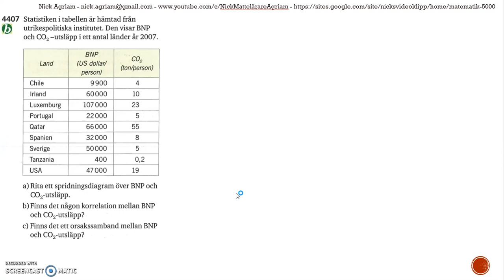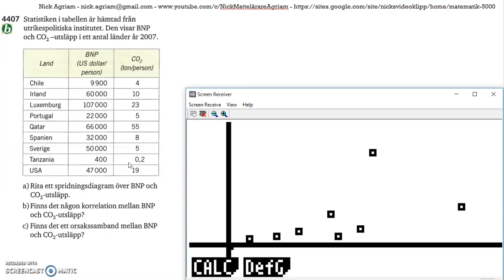Matematik 5000 Ma 2b Kapitel 4 Statistik Modellering Korrelation 4407